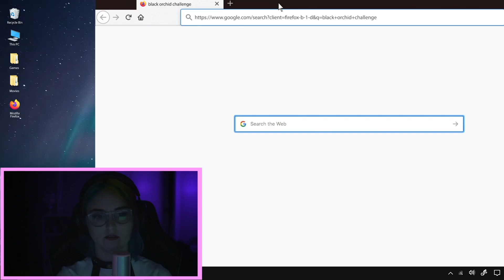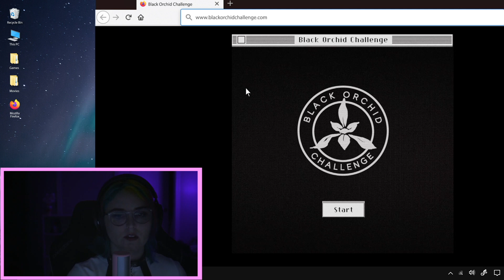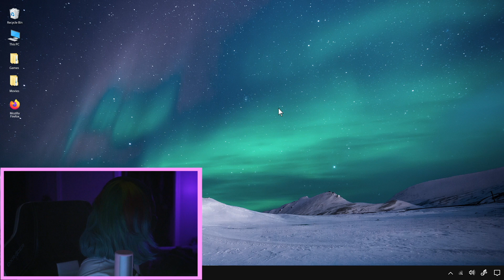BLACK ORCHID CHALLENGE - Short Horror Film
Synopsis: A live streamer accidentally invites an entity into her apartment.

Written, Directed and Edited by Kevin Cappiello
Starring Brooklyn Allan
Story by Stephen Bell
Produced by Mayron Baptista and Brandon Hula